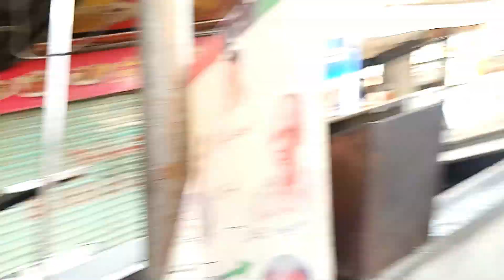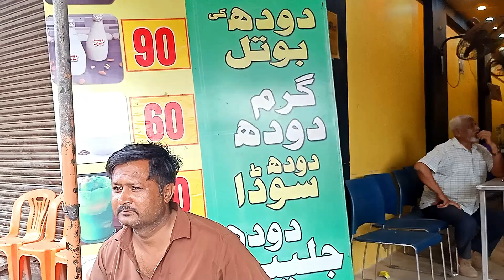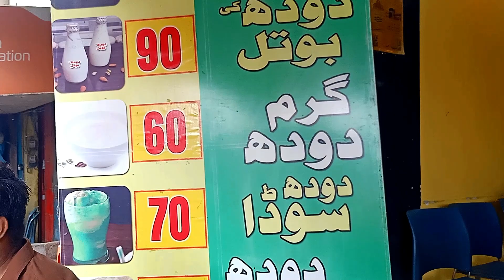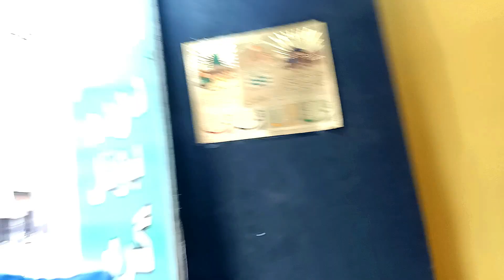Desi Lassi Steel Ke Jumbo Glass Mein I Nazimabad Gol Market Street Food I Mand Ke Geo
Punjab ki Desi Lassi peenay ka ittefaq hua to yahan ki Lassi Tawaquat se Ziyada achi thi, quantity, Taste aur Price Har lehaz se passed aayi. Ye Shop Subha se Raat tak khli rehti hay, Jahan se aap Doodh, Lassi, Doodh Soda aur Bohat Kuch Khaa Pee Sakty hen. Nazimabad Gol Market Ki Street Food bohat purani hay, yahan bohat saary Food Stalls aur Restaurants hen.

Address: Nazimabad # 3, Gol Market, Opp. Mumtaz Nihari, Karachi.

I must recommend to taste Extreme Yummy Lassi Nazimabad Karachi Street Food.

* Pakistani Vlogger
* Vlogger
* Karachi Vlog
* Food Vlogs
* In urdu
* In hindi